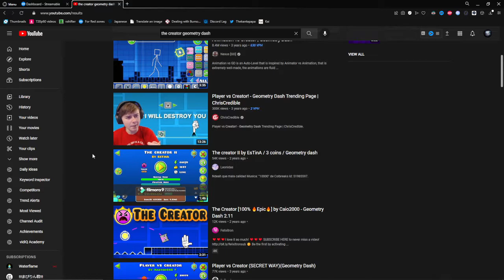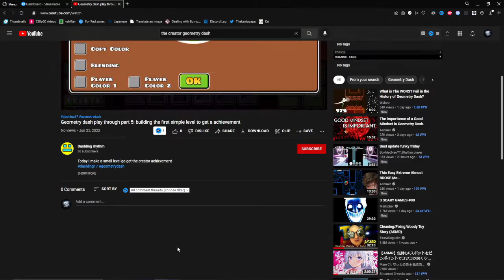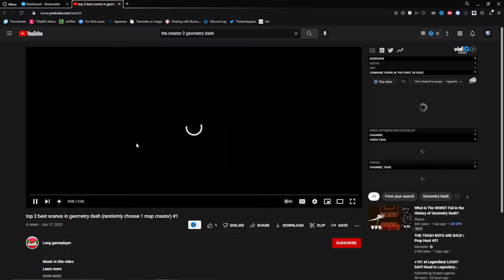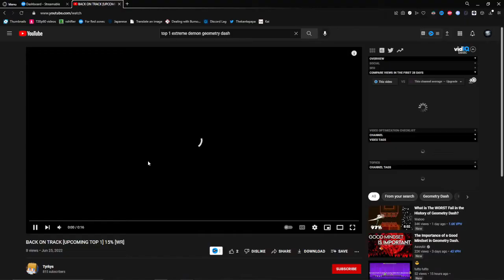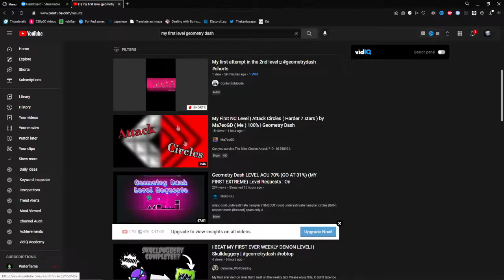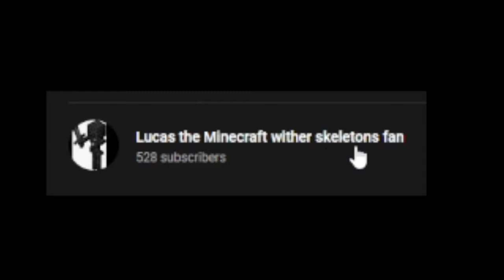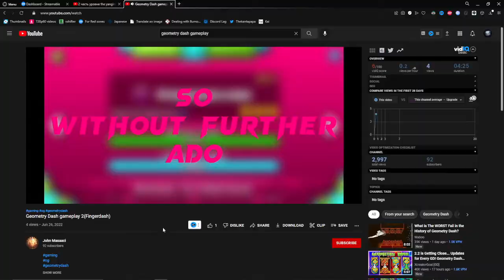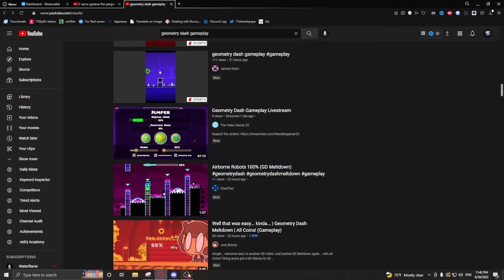Reacting to the Most OBSCURE GD Content.. | Geometry Dash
Hey Guys, its been a while! you may have seen my community post about geometry dash not providing any Fresh content for this channel! you guys decided you wanted to watch me react to a couple things from gd so i can pump these out faster! i want to thank again for waiting for me, its been hard trying to make fresh content for you. but hopefully i delivered well! in todays video, Me and My Friends React to the Most OBSCURE GD Content.. this was the funniest hour ive had. i hope you enjoy!

I also Mention a couple of people in this video i want to collab with in the future to react to this stuff with me!
@Lemoncak3 @StallionGD @KriszGD , hope they'll accept sometime!

25 likes? :[
60 Likes? :]
150 Likes? :D!